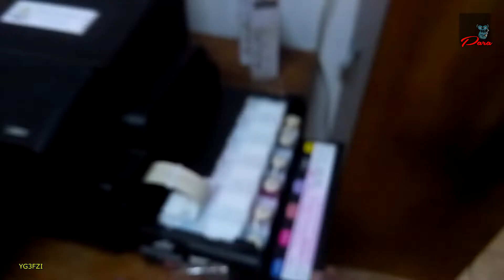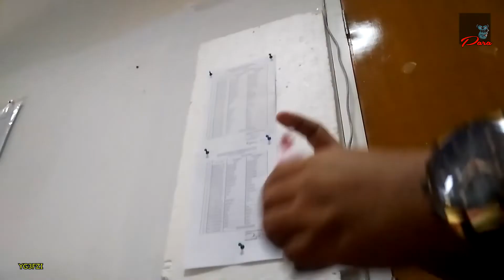CARA MENGISI TINTA PRINTER EPSON L1800 A3 PHOTO INK TANK PRINTER TINTA ORIGINAL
epson 673 original/printer epson/L800/L805/L850/L1800 1 paket
Tinta botol original Epson
6731 Black
6732 Cyan
6733 Magenta
6734 Yellow
6735 Light Cyan
6736 Magenta
untuk printer epson 6 warna
Salam solder ...
Channel ini akan berbagi tutorial, review, dan traveling.
Selamat menonton, silahkan untuk bertanya dan meramaikan kolom komentar kami.